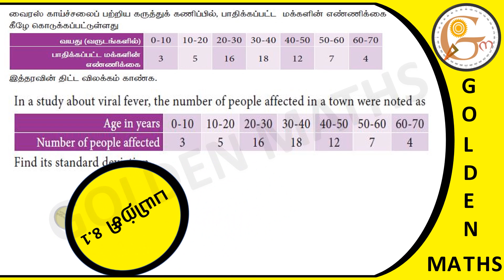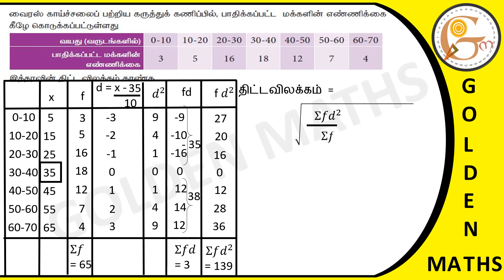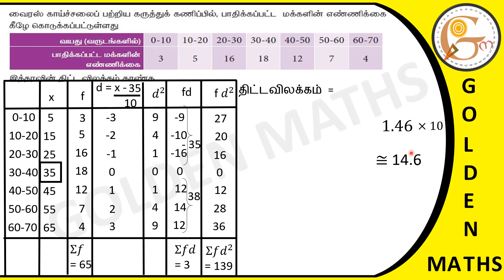Sum number 11, exercise 8.1/SSLC- probability and statistics// new text book 2019 //